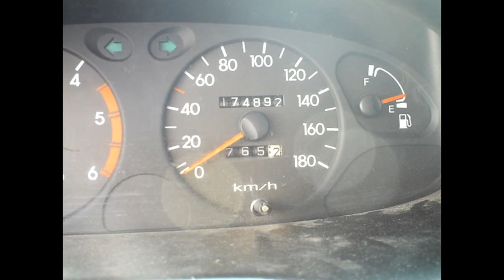HYUNDAI H1 2.5 TCI SV 100 CV 7 plazas. EL MONOVOLUMEN MAS GRANDE DE TODOS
HYUNDAI H1 2.5 TCI SV 100 CV 7 plazas.

– Matriculado en octubre de 2.004.
– Kilometros 174.000.
– 7 plazas.
– Aire acondicionado.
– Pintura bicolor.
– Radio Cd.
– Elevalunas.
– Cierre.
– Etc.

Monovolumen con gran amplitud y con 7 plazas, ideal también como furgoneta mixta.